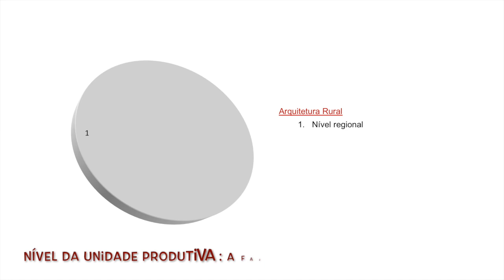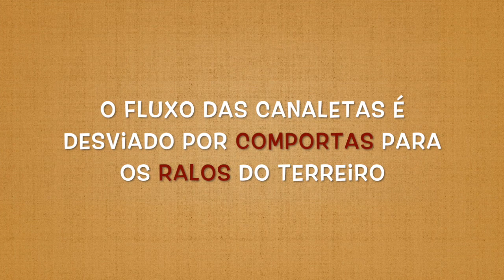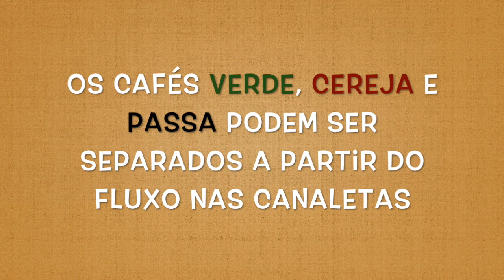29. Núcleo industrial de uma fazenda de café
Os vídeos do canal @arquiteturadocafe constituem produção autoral, sem apoio financeiro, institucional ou comercial.
O núcleo industrial de uma fazenda de café é o "core", o coração da fazenda. Formado por terreiro, tulha e casa das máquinas, o núcleo industrial de uma boa fazenda cafeeira há de ser bem equipado e bem construído. Neste vídeo eu apresento vários aspectos construtivos e arquitetônicos do núcleo industrial da Fazenda Santa Elisa, do Instituto Agronômico de Campinas, órgão da Secretaria de Agricultura e Abastecimento do Estado de São Paulo, localizado em Campinas SP. Apresento aa tipologia de terreiros em série de tabuleiros usualmente encontrada no Oeste Paulista, os componentes de um bom terreiro, lavador de café, os ralos que servem para a drenagem dos terreiros e também para receber o fluxo hidráulico das canaletas, a partir do qual se pode fazer a separação dos cafés - "verde" (mais denso, percola mais ao fundo da canaleta), "cereja" (menos denso, percola mais próximo à superfície), e o "boia" ou "passa" (que percola pela superfície). A separação se dá por comportas que desviam o fluxo para os ralos dos terreiros separando assim os cafés. Os trilhos e vagonetas de decauville aparecem no vídeo. O Sistema Decauville foi muito utilizado nas grandes fazendas de café para o transporte e manejo do café nos terreiros. O vídeo apresenta os materiais usualmente utilizados para a construção de terreiros de café : terra batida, pedra, ladrilho ou tijolos cerâmicos, lama asfáltica, concreto e asfalto. Assista ao vídeo "29. Núcleo industrial de uma fazenda de café" e prestigie o canal @arquiteturadocafe (YouTube). Assim você estará ajudando a divulgar o canal @arquiteturadocafe e o seu conteúdo. Saudações cafeeiras,
André Argollo / @andreargollo.oficial
Os vídeos do canal @arquiteturadocafe não guardam entre si uma relação de dependência ou de sequência linear. O conteúdo de cada vídeo é íntegro, embora permita complementações. Dessa maneira, você pode assistir aos vídeos do canal @arquiteturadocafe a partir de diferentes sequências, que lhe permitirão diferentes níveis de compreensão.

Este é o vídeo n.29 do canal @arquiteturadocafe

NÚCLEO INDUSTRIAL DE UMA FAZENDA DE CAFÉ [by] André Argollo
Apresentação, Produção e Edição : André Argollo.
Pesquisa e Conteúdo : André Argollo.
Trilha Sonora : YouTube Studio [Biblioteca de Áudio]
The Clean Up Man [by] Dan Lebowitz.
Way Out West [by] Chris Haugen.
Apoie o Projeto Arquitetura do Café